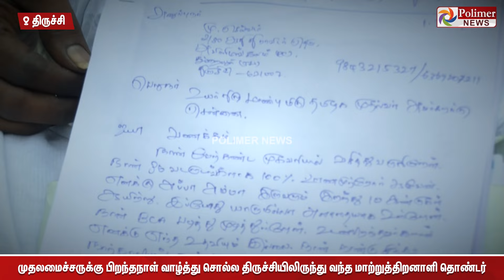அண்ணா அறிவாலயத்தின் கவனத்தை ஈர்த்த மாற்றுத்திறனாளி தொண்டர்-கடிதத்துடன் நெகிழ்ச்சி பேட்டி Tamil News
'கையில் ஒரு கடிதம்..' முதலமைச்சருக்கு பிறந்தநாள் வாழ்த்து சொல்ல திருச்சியிலிருந்து வந்த மாற்றுத்திறனாளி திமுக தொண்டர்... அன்புடன் கோரிக்கை ஒன்றையும் வைத்து பேட்டி